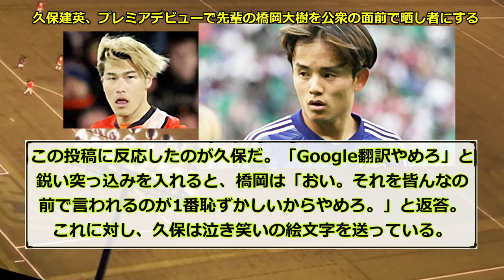【悲報】久保建英、プレミアデビューで先輩の橋岡大樹を公衆の面前で晒し者にする！！！